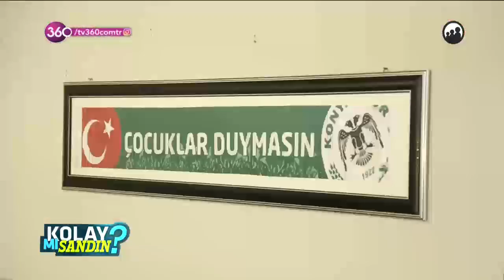Kolay Mı Sandın? - Dizi seti çaycısı - 02 04 2019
Tuğba Akıncı, her gün bir mesleğin nasıl yapıldığını öğrenip, o mesleği yapmaya çalışıyor, mesleklerin zorluklarını ve eğlenceli yönlerini Tuğba Akıncı ile "Kolay Mı Sandın?"da keşfedin!